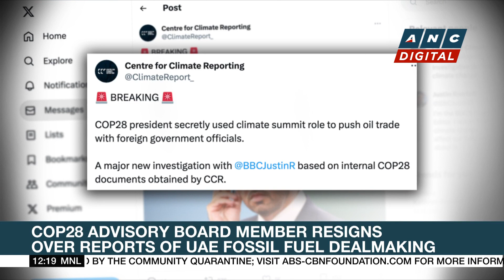Freed Filipino hostages to return to PH | ANC